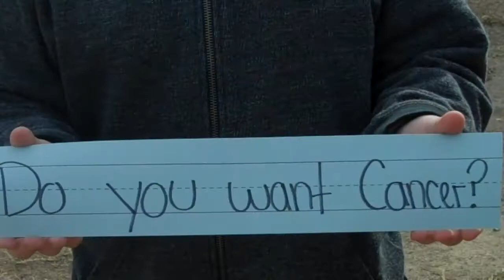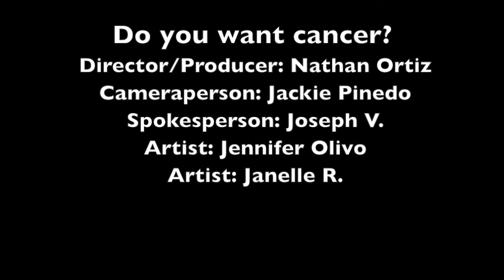Anacapa Tobacco Prevention Video G1P6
Anacapa Middle School Students created tobacco prevention public service announcements in February 2014.

© Straight Up/Reality Improv Connection, Inc.